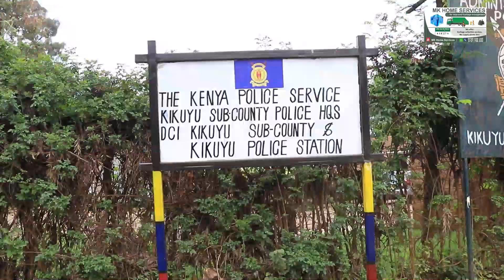Sakaja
Mini documentary